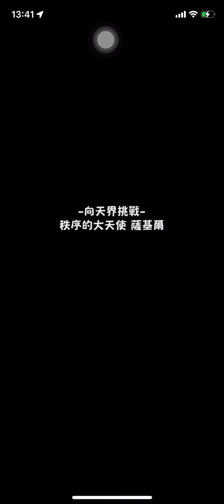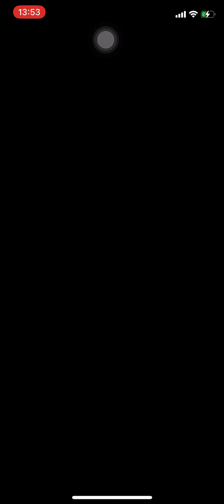〖怪物彈珠〗「向天界挑戰」｜突破「秩序的大天使 薩基爾」吧 | 通關紀錄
怪物彈珠呢隻Game已經邁入八週年喇～
怪彈不定期會有啲有挑戰性嘅關卡，
大家又過唔過到呢？
入嚟睇吓我地嘅怪彈攻略片啦～